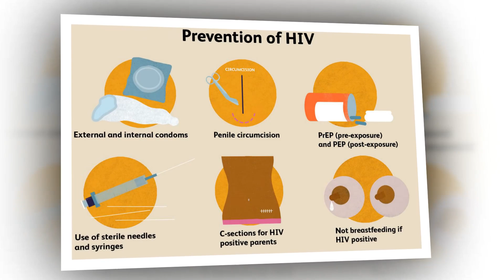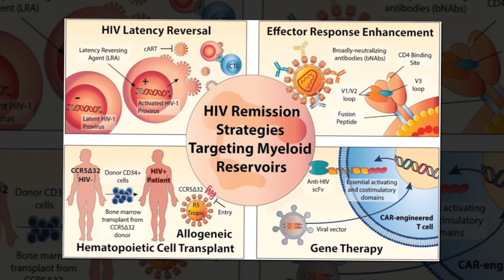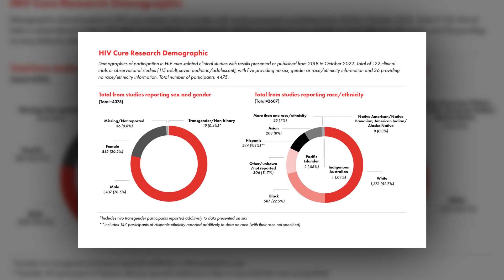New research advances potential HIV cure strategy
Published in the Journal of Infectious Diseases, new research led by the University of Minnesota Medical School offers a new avenue of hope in the fight against chronic human immunodeficiency virus (HIV) infection.
The researchers explored the use of Natural Killer (NK) cells aiming to restore their function for better infection control—an approach that could be used in a broader HIV cure strategy as multiple companies are working on mass production of healthy NK cells.

"HIV has really excellent therapies thanks to the unprecedented progress in developing antiretroviral therapy, but even with that, the disease still causes early mortality and significant medical problems, and a cure is desperately needed," said Tim Schacker, MD, the principal investigator and program director in HIV Medicine at the U of M Medical School.